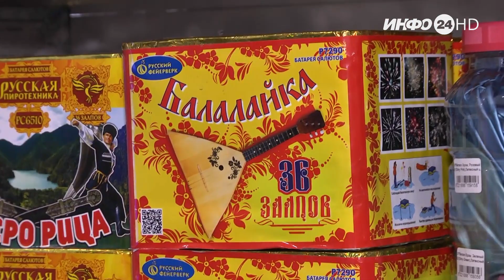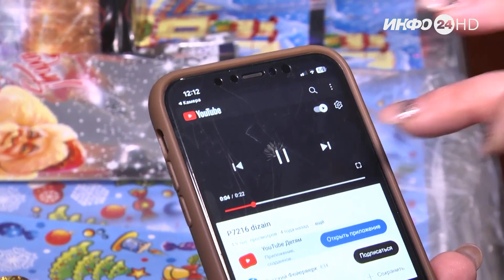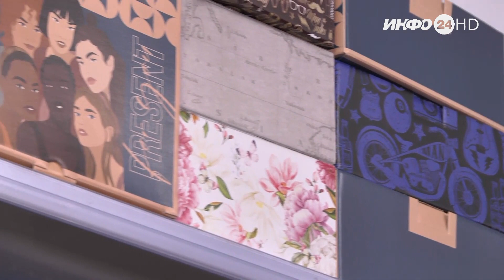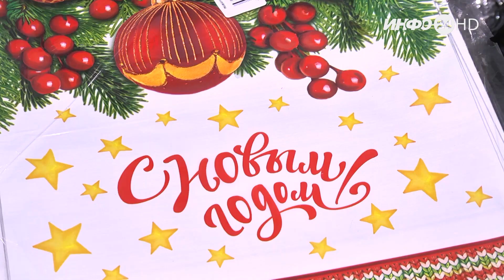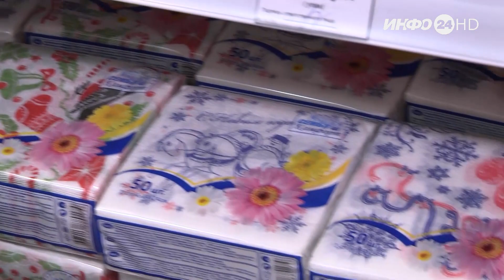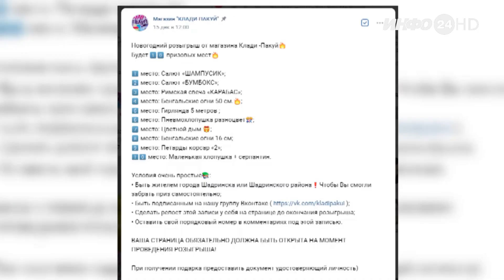Репортаж: "Клади-пакуй" для праздников и будней! (2023-12-19)